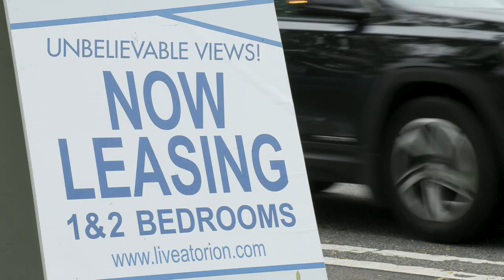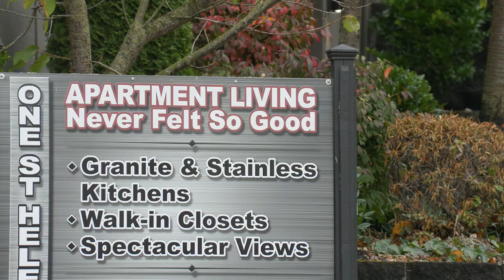Rental Assistance in Pierce County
Learn about the COVID Rental Assistance Program in Pierce County.  Hear from County staff about how payments work, and from landlords and renters about how it’s saving homes and preventing homelessness.